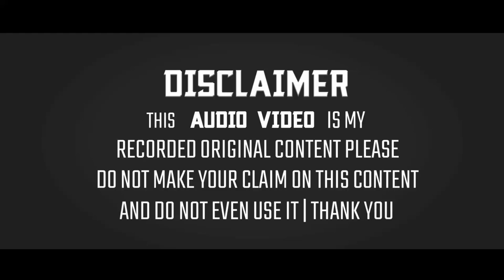Mubarak Hussain Mubarak Naat 2020 | Mera Raza Hai【New Updated】From Kasiyotol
◆Title:- Maan Ki Mamta

◆NaatKhwan:- Mubarak Hussain Mubarak

◆Director:- Molvi Jainul Abedeen

◆Producer:- Molvi Jainul Abedeen

◆Adress:- Kqsiyotilol, Rajdhanwar, Jharkhand

The Full HD 1080p+4KUHD:- Sunni Official Naats Collection:- Mera Raza Hai New Updated Naat From Kasiyotol, Rajdhanwar, Jharkhand